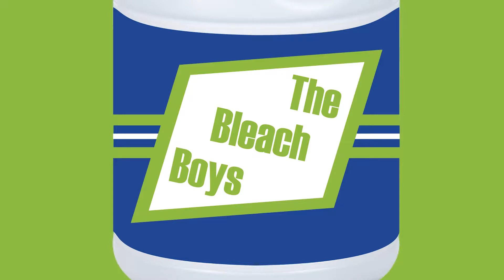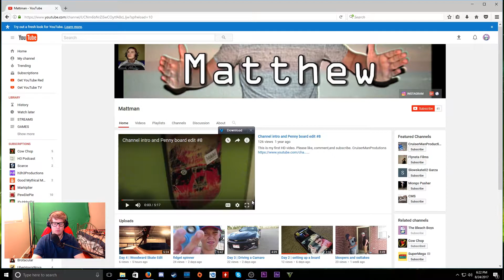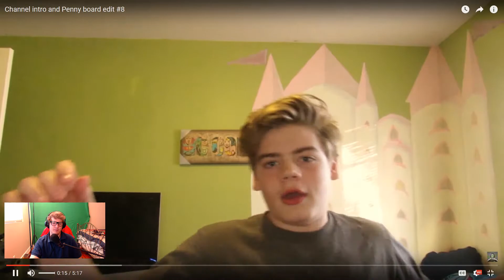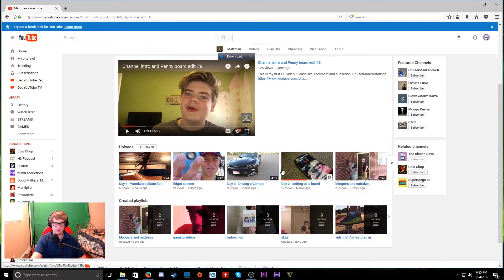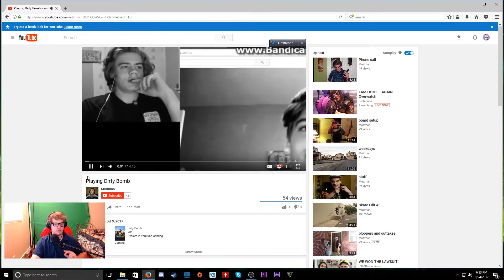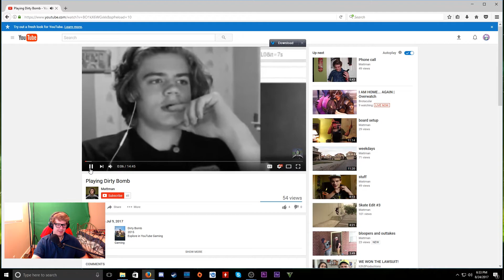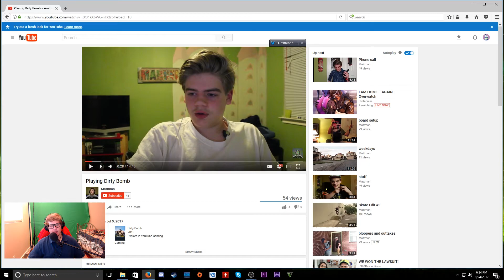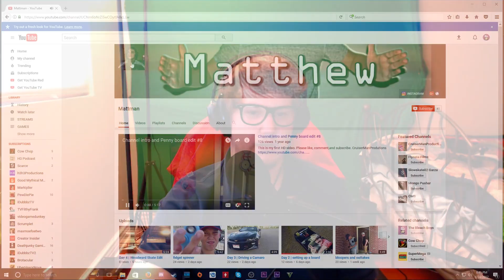The Roast of Mattman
This video is made with nothing but love for one of our biggest supporters here on The Bleach Boys.  If you have been on the streams before you have definitely seen him in chat.  The one, the only, MATTMAN.  Enjoy this reaction to his content on YouTube.  Enjoy our friendly roast of one of our most beloved viewers.

Click the link below and check out his channel!

The Bleach Boys are:
Trevor, Ian and Austin